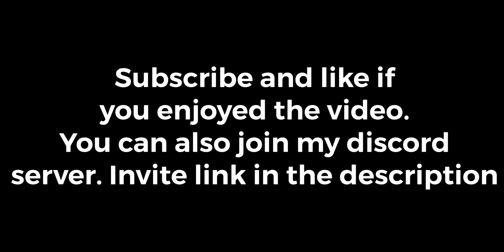[AUT] KARMA At Its FINEST